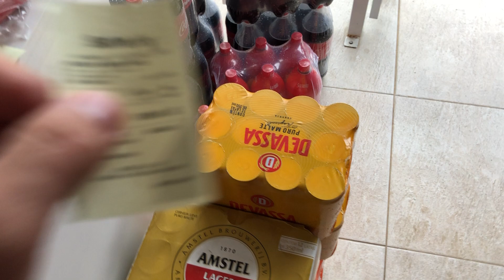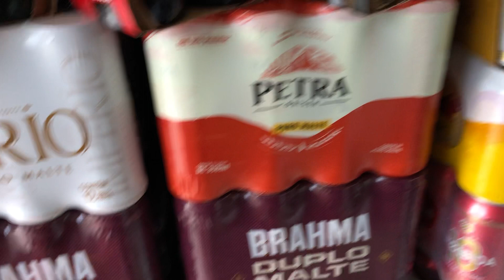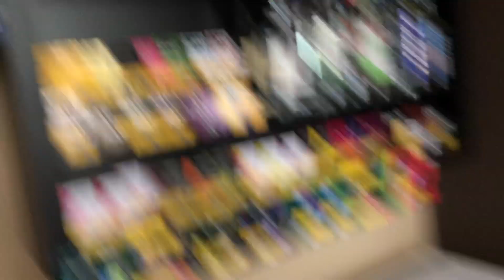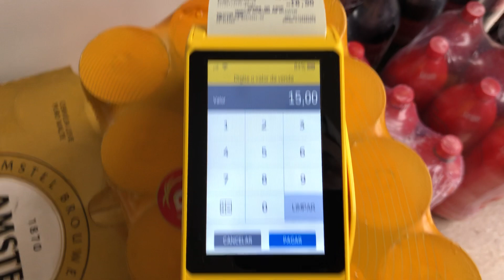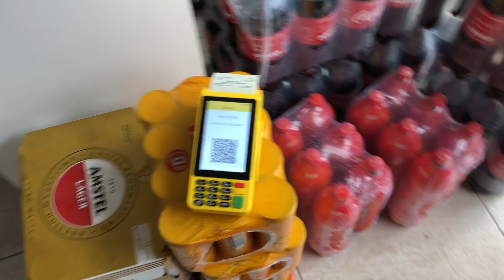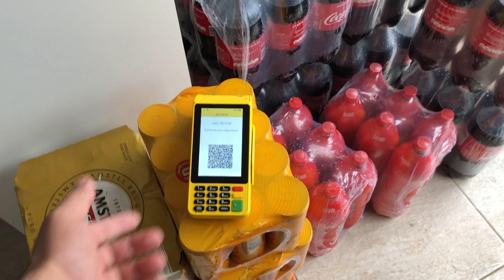R$690,01 Reposição estoque LOJA 1, Duarte bebidas🥤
Reposição de mercadoria na distribuidora 1